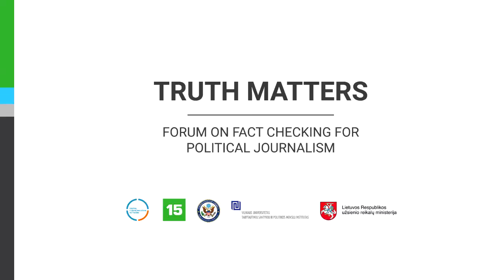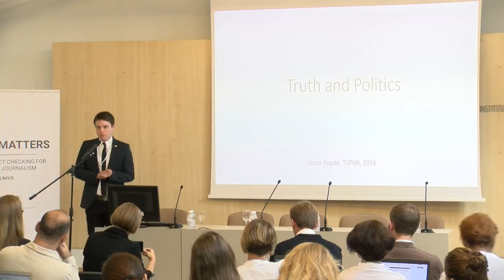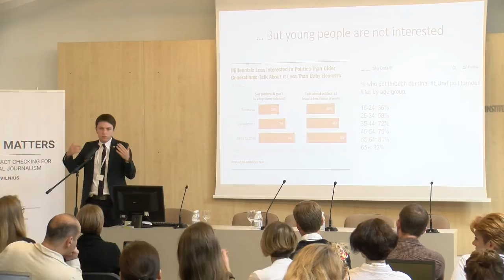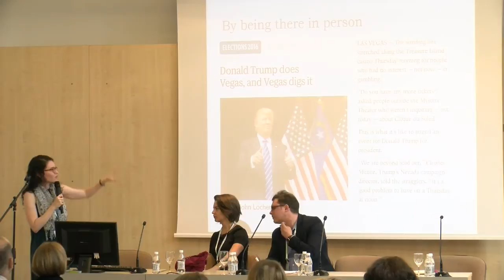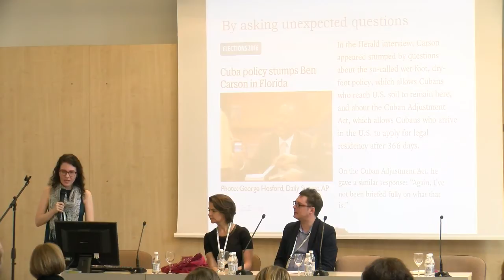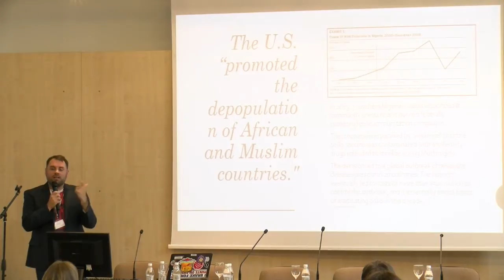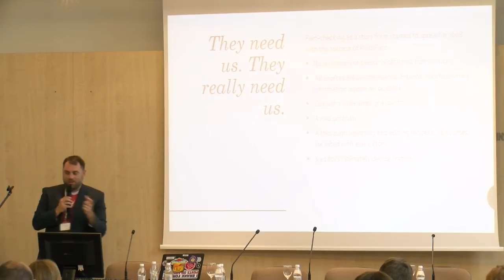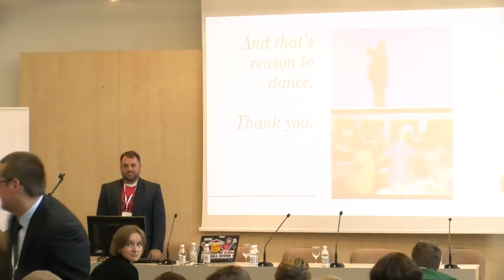TRUTH MATTERS: forum on fact checking for political journalism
TRUTH MATTERS: forum on fact checking for political journalism, Vilnius, Lithuania